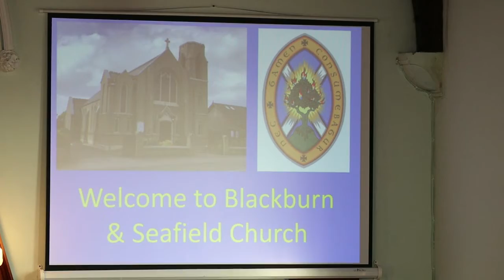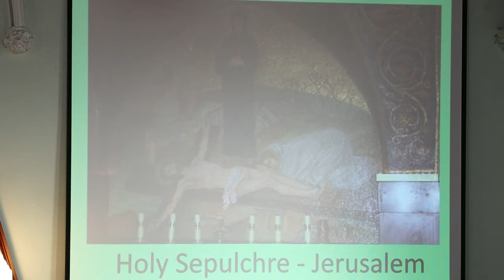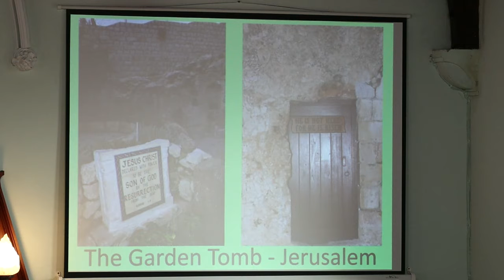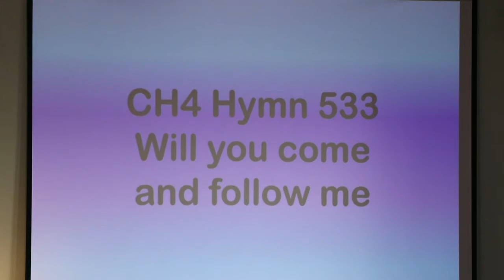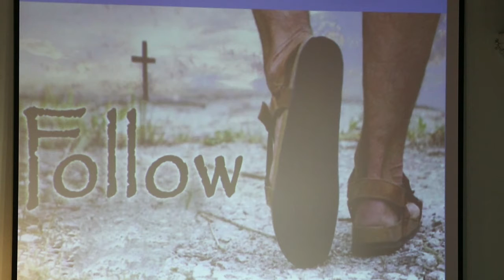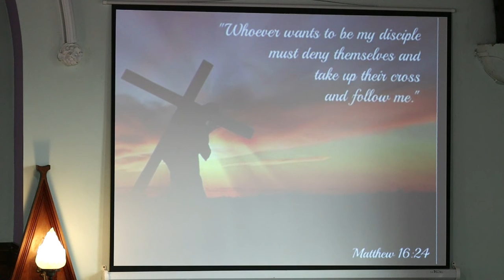Blackburn and Seafield Parish Church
The Gathering